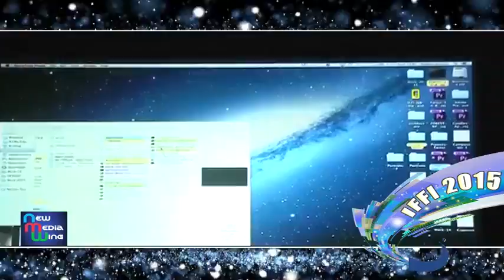IFFI2015: Workshop-by Nandan Saxena and Kavita Behl on New Technologies & Filmmaking